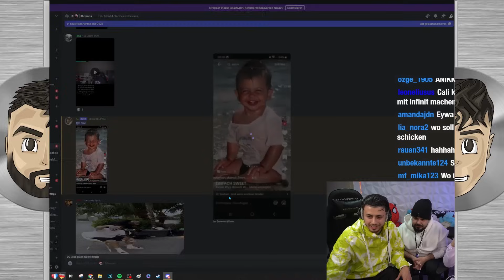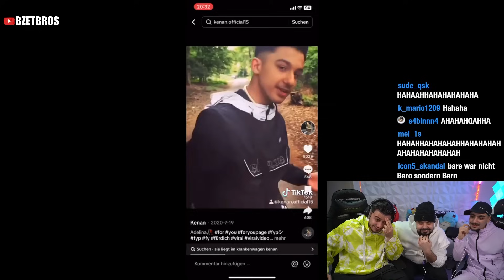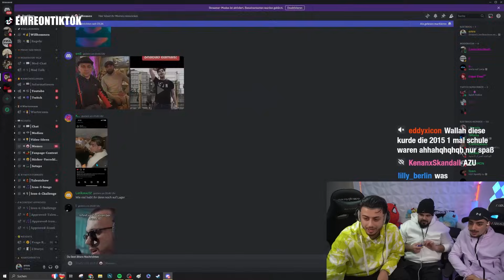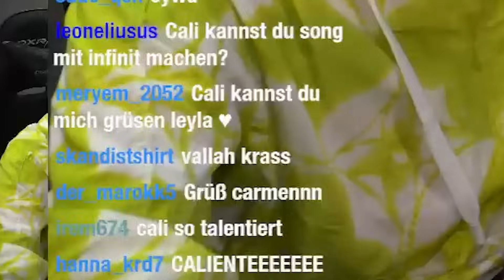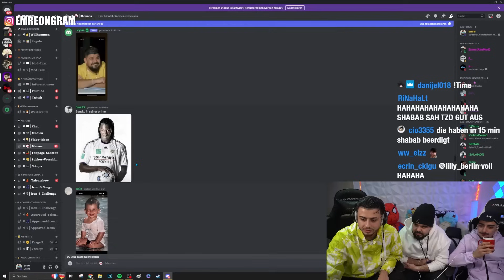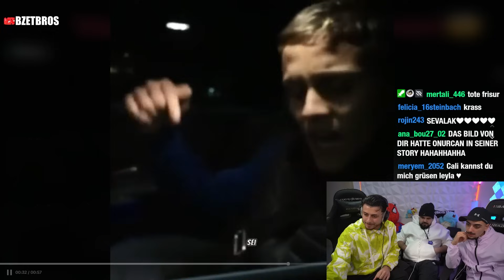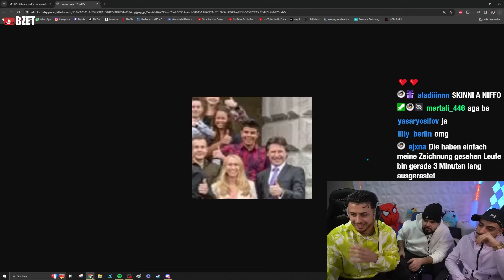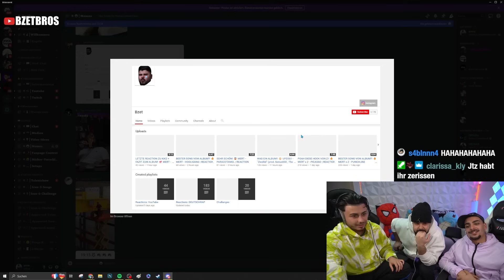KENAN, SHABAB & BIGGIE68 EXPOSED 😱 Kinderfotos von Icon 5 Künstler 😂